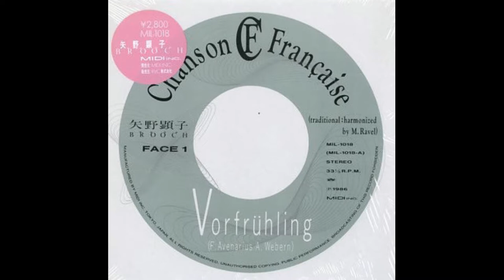Akiko Yano (矢野顕子) - Der Lindenbaum (The Linden Tree)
Akiko Yano (矢野顕子) // Der Lindenbaum (The Linden Tree) // Brooch // Midi Inc. // 1985